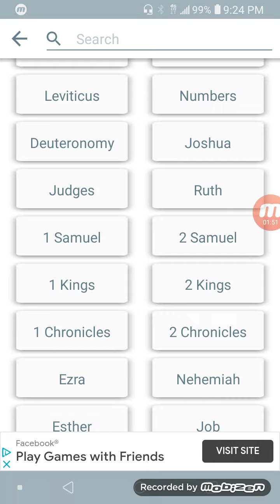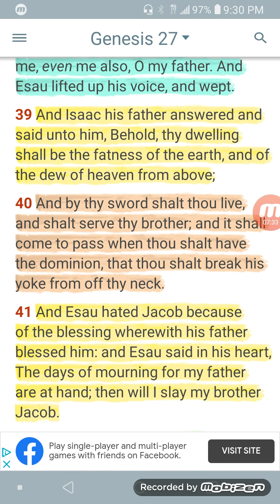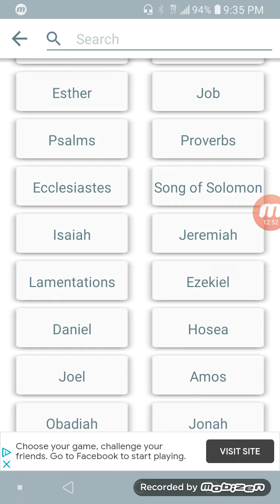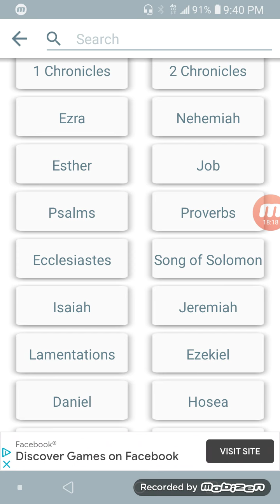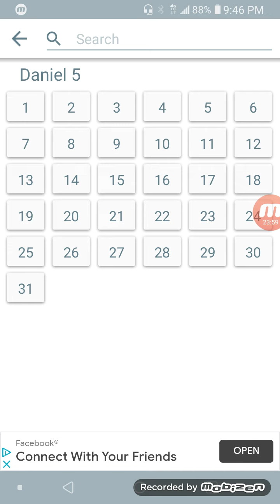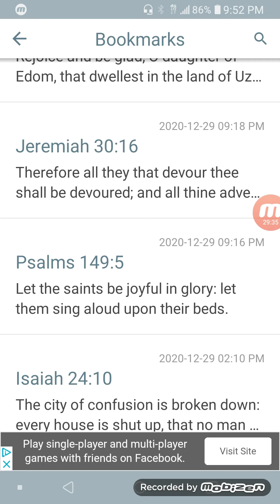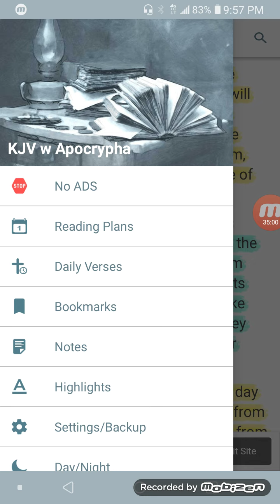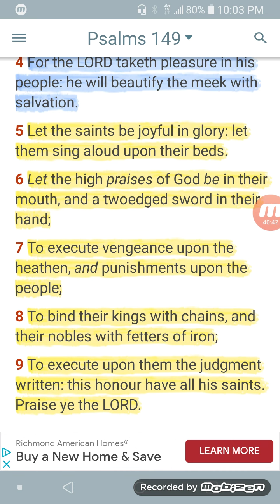he that leadeth into captivity, shall go into captivity (Revelation 13:10)!!!